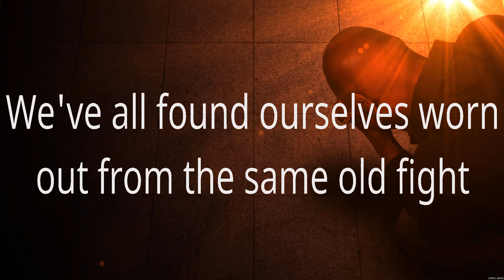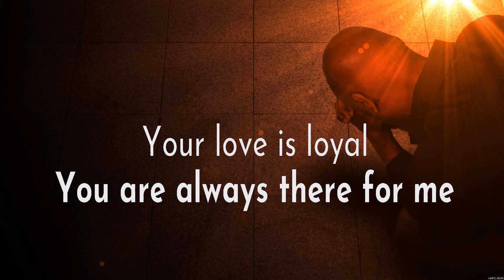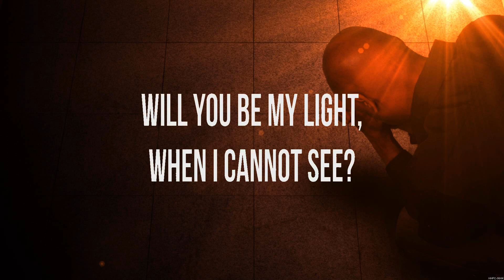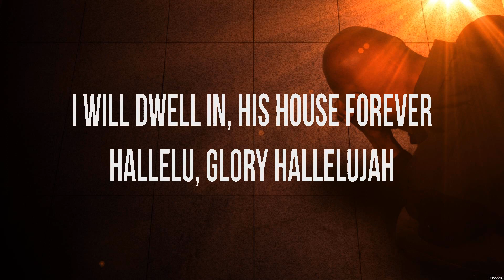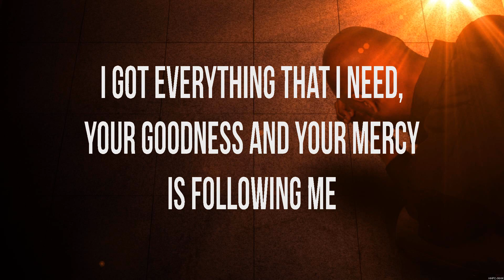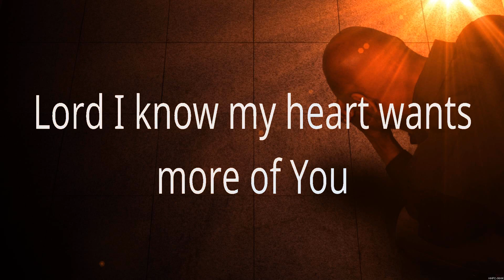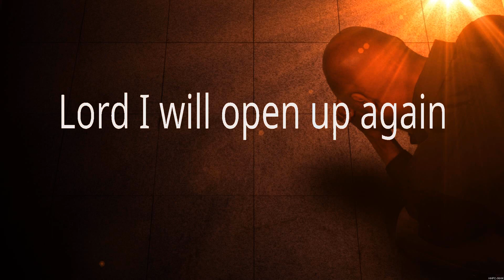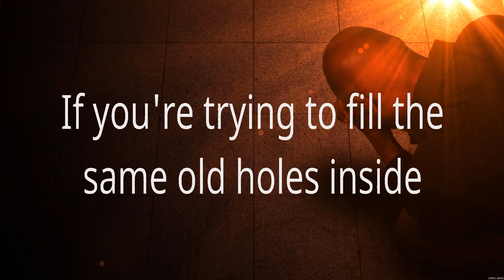Zach Williams - Chain Breaker (Lyrics) Lauren Daigle, Elevation Worship, Hillsong Worship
1. Zach Williams - Chain Breaker
2. Lauren Daigle - Loyal
3. Elevation Worship - Shall Not Want Lyrics
4. Hillsong Worship - Touch Of Heaven